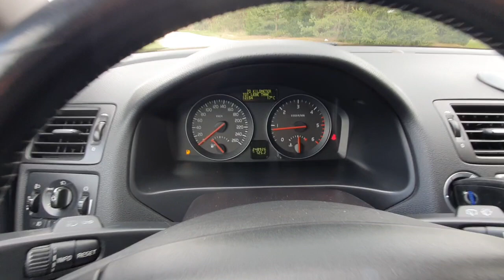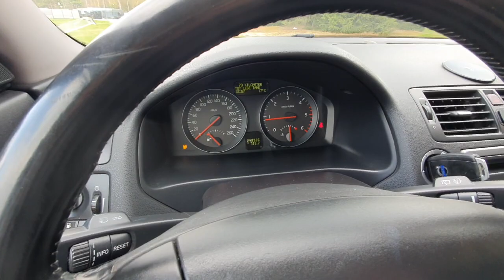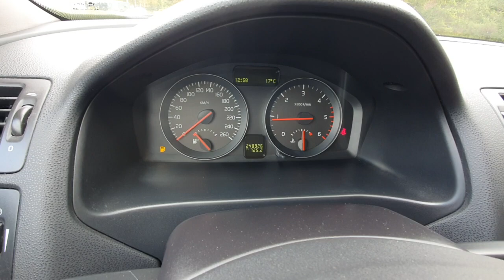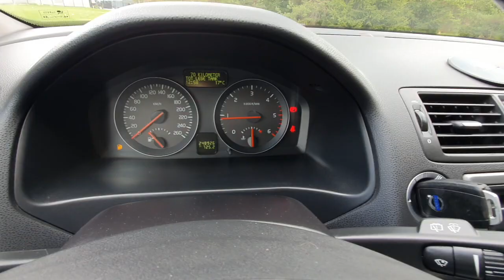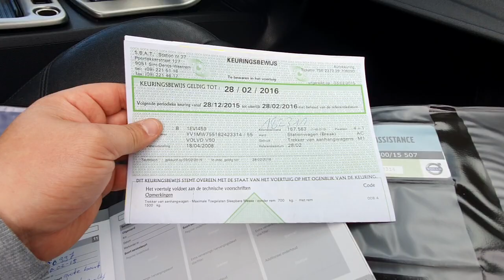Volvo V50 LIFT 2008 2.0d 136KM Momentum Prezentacja Samochodu